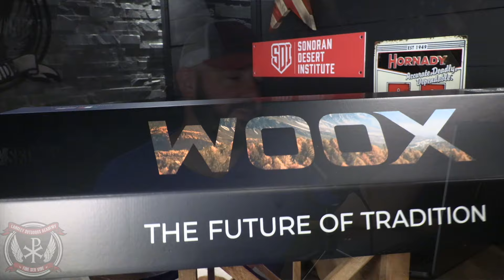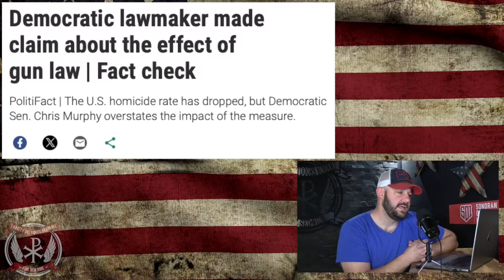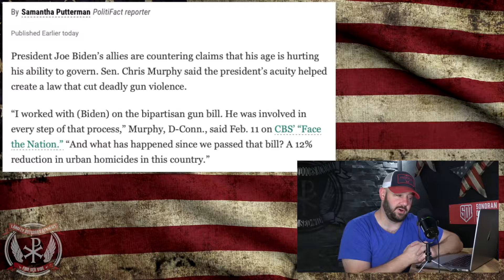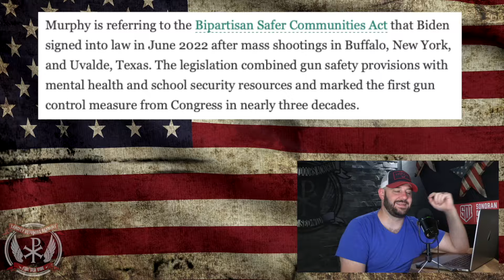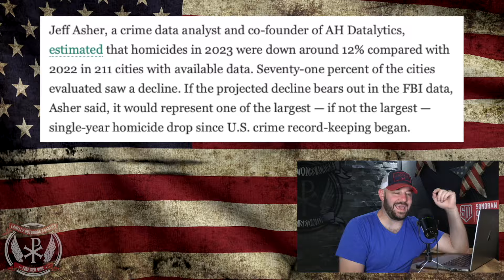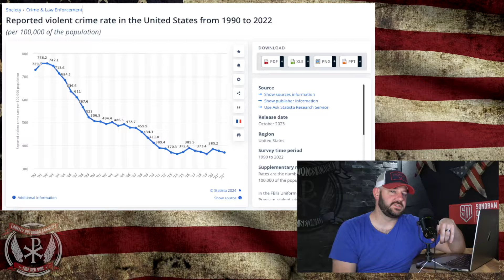Mr. Gun Control FACT CHECKED On Gun Control Claims... Fact Checks Are Crushing Dem Souls Recently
EPIC FAIL: Murphy FACT CHECKED On Gun Control Claims... Fact Checks Are Crushing Dem Souls Recently. In tonight's episode, we dive into the new fact check against Democratic Senator Chris Murphy.  His claims that gun control brought down the Gun Violence in the US this year... Only one small problem...